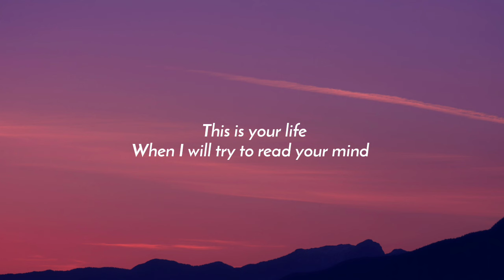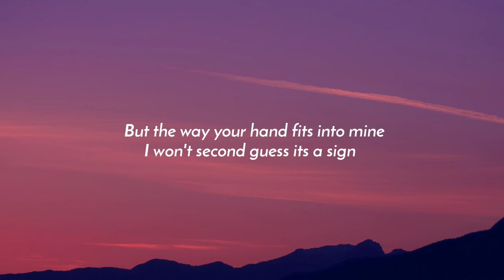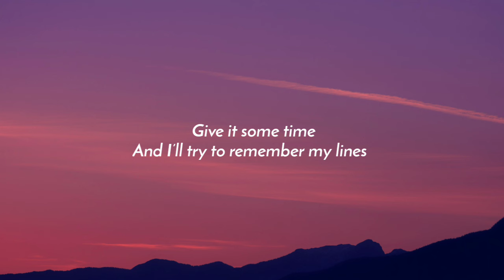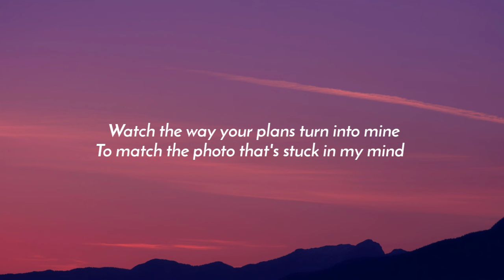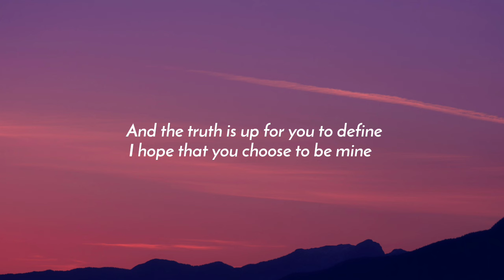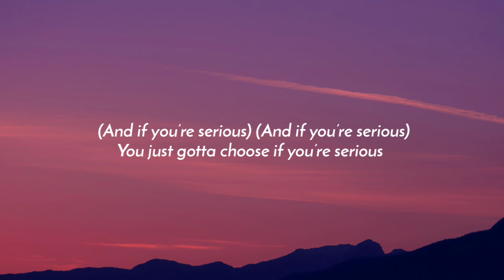The Chainsmokers - If You're Serious (Lyrics)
Lyrics:

[Verse 1]
This is your life
When I will try to read your mind
But the way your hand fits into mine
I won't second guess its a sign

[Chorus]
And if you’re serious
Then I’ll give you the illusion of feeling love
I'll change your point of view 'til you feel enough
You just gotta choose if you’re serious

[Verse 2]
Give it some time
And I’ll try to remember my lines
Watch the way your plans turn into mine
To match the photo that's stuck in my mind

[Bridge]
If this is your life
Then all that matters lives in your mind
And the truth is up for you to define
I hope that you choose to be mine